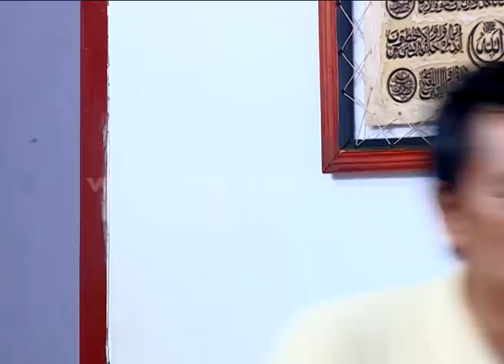Tukang Bubur Naik Haji Eps 1955 Part 3 [TBNH] [9 Apr 2016]